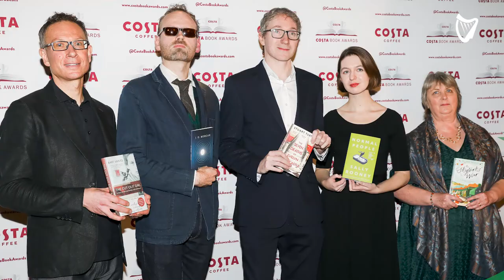Sally Rooney in Profile